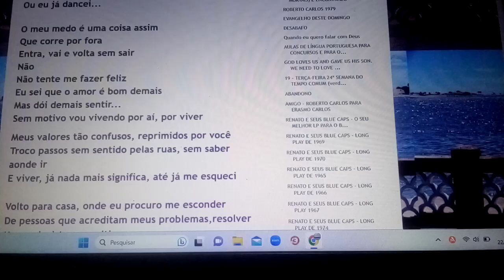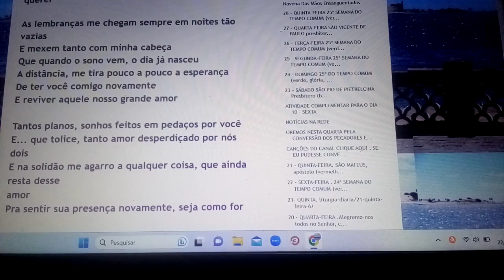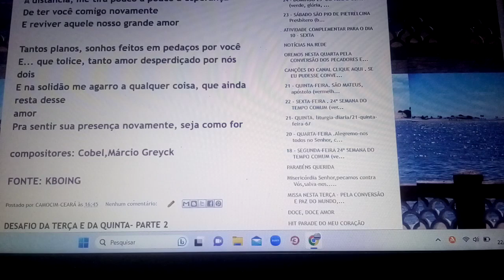Vivendo por viver. SEM MOTIVO VOU VIVENDO POR AI. Ensaio Cover